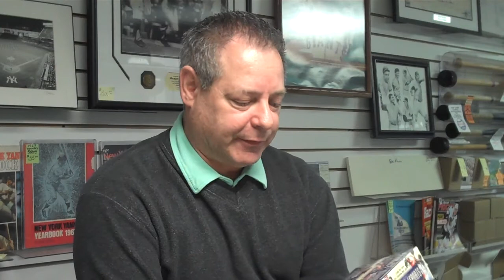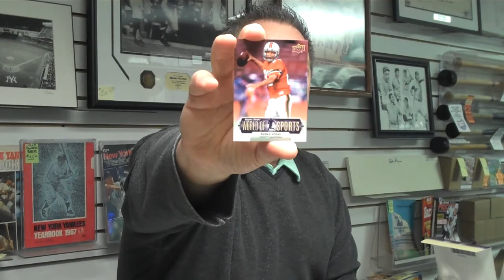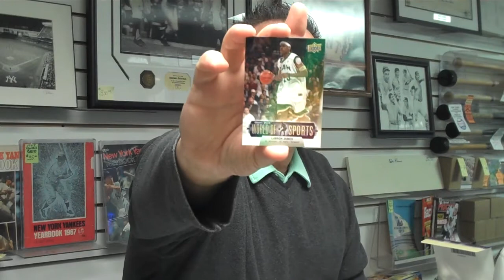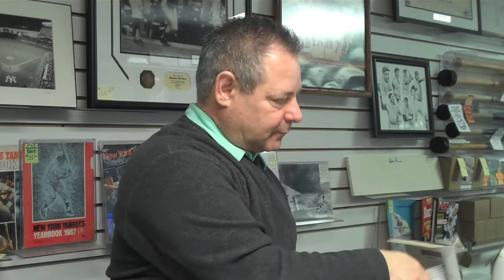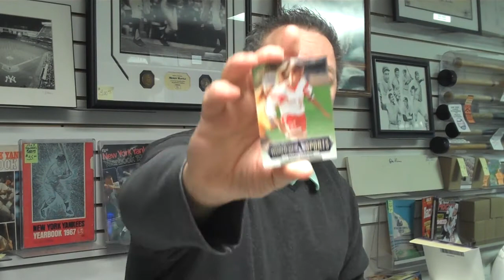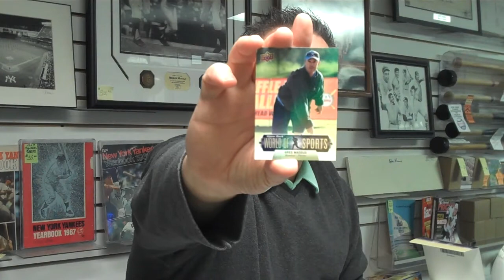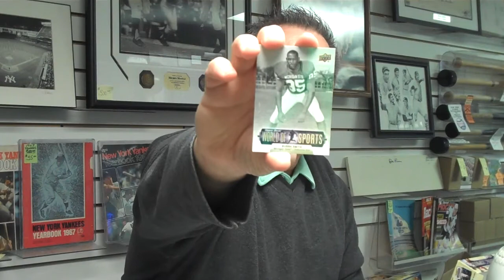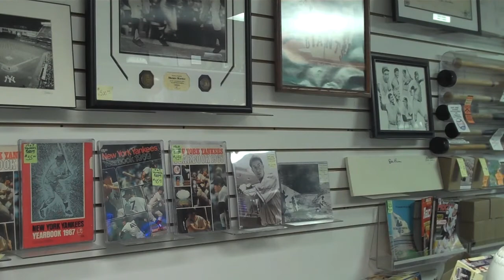Attack of the Baseball Cards 2012 Upper Deck World of Sports Box Break.MP4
This is Attack of the Baseball Cards Box Break for Saturday, March 10, 2012. Attack, one of the nation's leading sports card, autograph & memorabilia stores, is located at 60 Milltown Road in Union NJ . The store was named "National Retailer of the Month" in Sept. 2010 by Upper Deck, Inc. Box Breaks are done as a weekly contest at Attack, with customers paying for a share. Each customers selects random teams & then receives all the cards of all the players on those teams including autographs & memorabilia. The customer with the least number of cards also wins a prize. Customers can attend or shares can be picked up at a later date or shipped. Store Owner, Steve Mandy is the moderator of the contest.